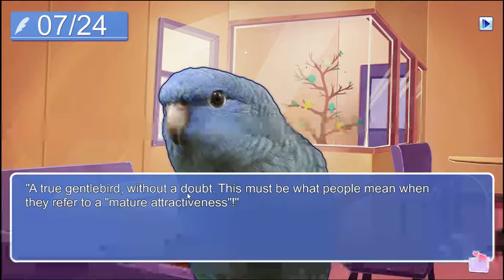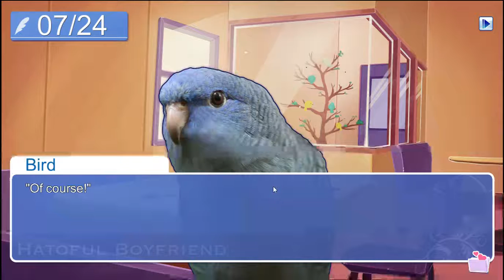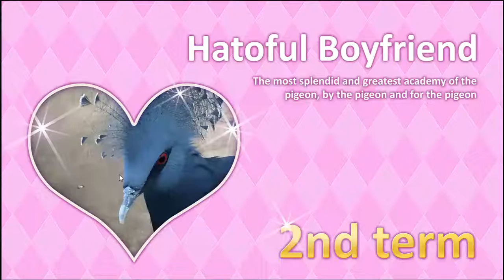Financial Sacrifice for the Bird (Lez Play! Hatoful Boyfriend #6: Ryouta)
Guess who doesn't get a job. And I begin to regret the choices I've made.